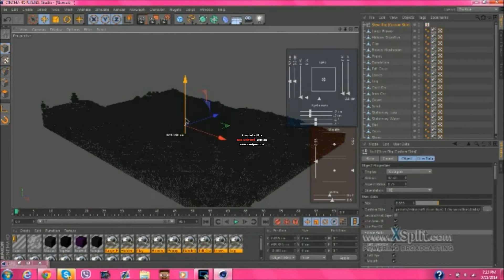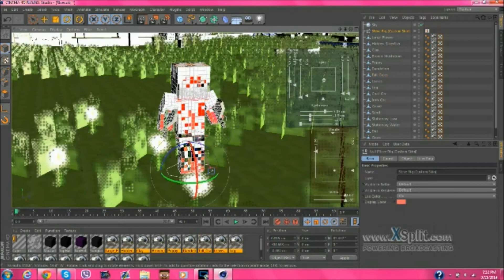Insanity [Minecraft Speed Art]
Lots of you wanted to see an insane or a herobrine kind of Version of my character ! so TADA! hope you guys enjoy this speed Art!!! So what do you guys Think!? Let’s go for 6 Likes!!! Let Me know Down In the Comments Below What You Want To See Next For The next Speed Art!

If you Guys Would Like To Pay for your Speed Art Please Click this
WANT A SPEED ART DONE!? WELL HERE ARE THE PRICES!
$2.00 Just for your Skin Alone (Will Be Featured On My Speed Art Videos!)
$3.00 For You and a Friend (Will Be Featured On My Speed Art Videos!)
$4.00 A Themed Speed Art! (Will Be Featured On My Speed Art Videos!)
$5.00 You And A Youtuber! (Will Be Featured On My Speed Art Videos!)

Demon Wolf Links and Emails!

ANOTHER!